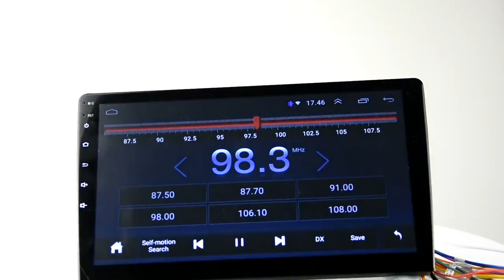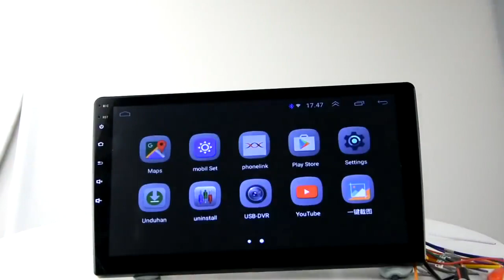How can I play music from my phone through my car stereo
Podofo 8G 128G 2din Car Android Radio Multimedia Player 7/9/10" GPS for Toyota Volkswagen Hyundai Nissan Kia Renault Suzuki Lada